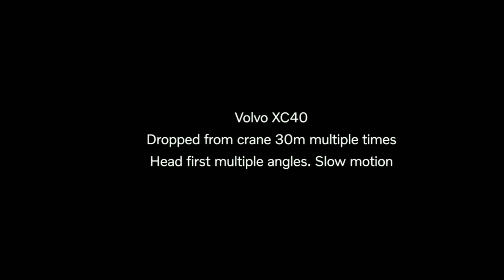100 Feet की उचाई से फेकी गयी Volvo Car | What happand Next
100 Feet की  उचाई से फेकी गयी Volvo Car  - ANYTHING BY YASH
world safer car

Volvo की गाड़ियाँ crash test lab
Volvo car's
safer car in world
All possible crash test passed Volvo car's.